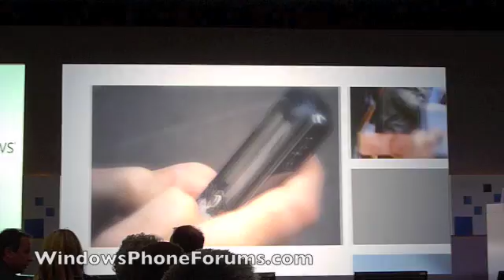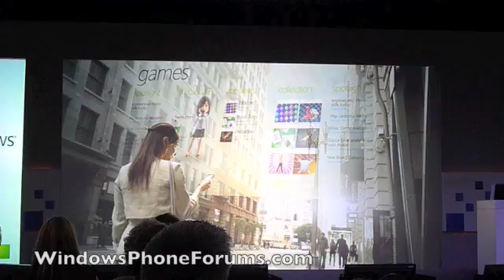Windows Phone 7 Series UI Video demo 2